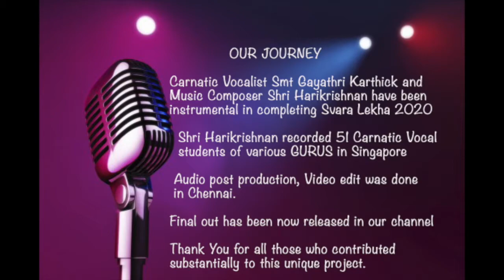Vishamakara Kannan - Dharani Vocal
Welcome to Svara Lekha 2020, a unique recording experience provided to the Carnatic Vocal students of Singapore.

The charm & naughtiness of Little Krishna brought to you live through a popular song - Vishamakara Kannan, rendered by Dharanai d/o Sundaramoorthy  (Disciple of renowned Carnatic Vocalist / Tutor Smt Gayathri Karthick)

Song recorded, programmed & orchestrated by : Shri Harikrishnan
Song Mix & Master  : Shridhar
Video Edit : Rajesh S